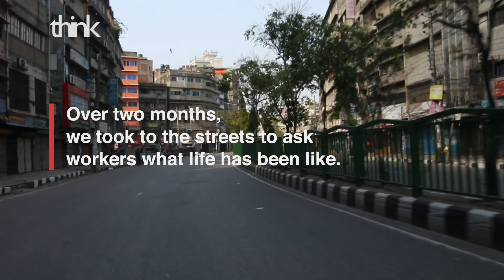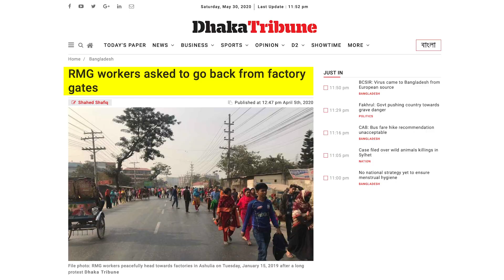Coronavirus meets Hunger - Life Under Lockdown in Bangladesh | Think English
Millions of workers have been hit by coronavirus and hunger in Bangladesh. Think took to the streets over two months to ask them what life has been like under lockdown.

Images from Shutterstock and Envato. Features Imtiaz Shams